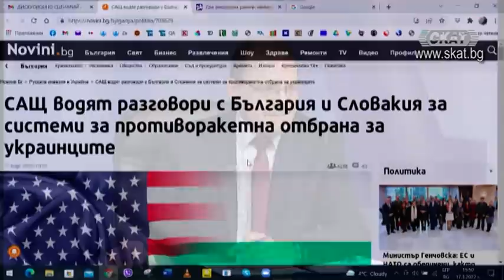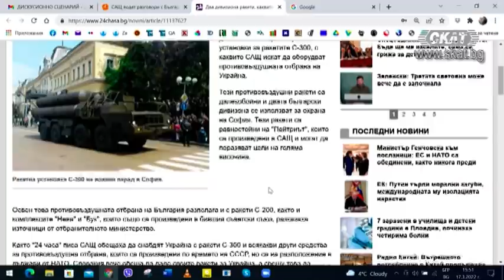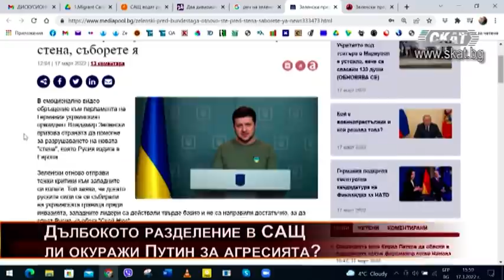Кой и как напълни касата на Путин за война 17.03.2022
Огнян Дъскарев, журналист, преводач, писател
Дълбокото разделение в САЩ ли окуражи Путин за агресията в Украйна? Докъде стига решителността на Байдън.
Кой и как напълни касата на Путин за война... Ролята на Германия и Меркел. Защо видни европейски политици бяха назначени с огромни заплати в бордовете на руски компании, контролирани от Путин и олигарсите му.